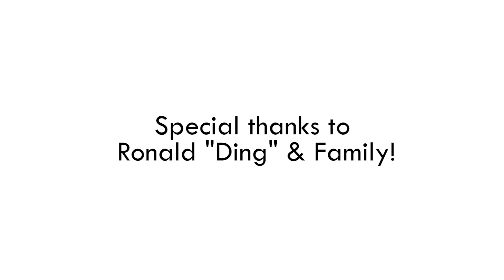KI & The Band - KI Make Me Do It {Official Music Video} 2017